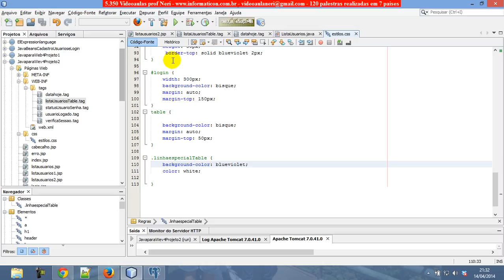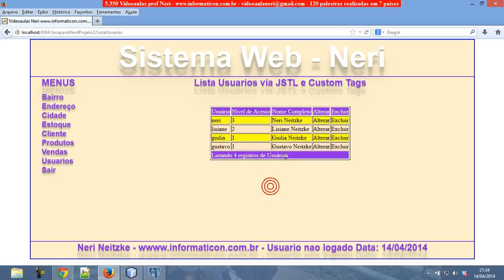aula 5386 java para web 4 View JSP css estilo class para linha especial e colunas alterar e excluir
Bem vindos a mais um curso de Java para Web IV.  Meu nome é Neri Neitzke, sou autor de 6.500 videoaulas. Já ministrei mais de 160 palestras em 8 países (Estados Unidos, Colômbia, Portugal, Angola, Moçambique, Cabo Verde, Guiné-Bissau e por todo o Brasi), entrem em contato para ter uma palestra pelo email ou pelo fone 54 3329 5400